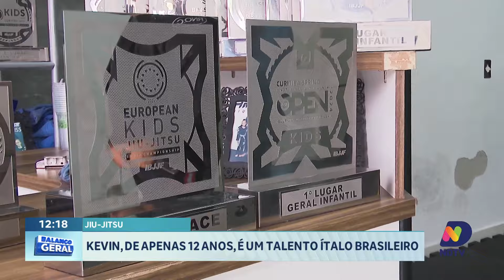Conheça Kevin: Jovem Atleta de Jiu-Jitsu que Se Destaca em Camboriú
Kevin, um talentoso atleta de jiu-jitsu de apenas 12 anos, mudou-se com sua família da Bahia para Camboriú com o sonho de evoluir no esporte. Determinado e apaixonado pelo jiu-jitsu, ele busca conquistar seu espaço e superar desafios, treinando diariamente para aprimorar suas habilidades. Nesta matéria, conheça a inspiradora trajetória de Kevin, que, mesmo jovem, demonstra uma força de vontade admirável e representa uma promessa no jiu-jitsu.